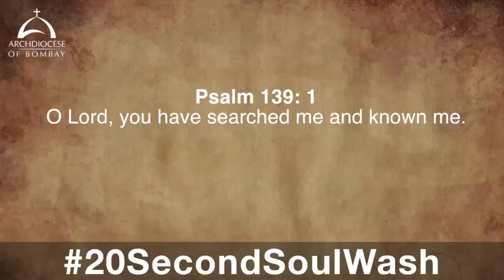20SecondSoulWash – from Paranoia to Metanoia - Day 4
ScreenTime Psalm 139: 1 O Lord, you have searched me and known me.

20secondSoulWash – from Paranoia to Metanoia – uploaded daily from 19th March to 19th April (Divine Mercy Sunday).

Royston Braganza presents a 20-second reflection to accompany the 20-second hand-wash (recommendation against COVID 19). Listen, spend some time in meditative silence and with the help of the Holy Spirit transition from paranoia to metanoia!

Royston is CEO and Chairs the microfinance arm of Grameen Capital, which services 42 million customers, mostly women on the poverty line. He is also actively involved in sharing the faith, in novel ways, with special focus on the Youth, through PUB culture – Prayer, Eucharist, Bible! And in this time of isolation, he is helping to make sure that you are never alone!